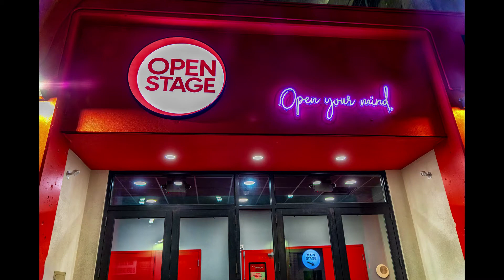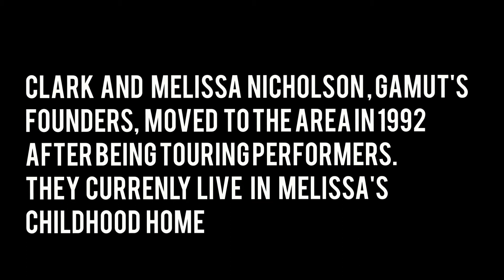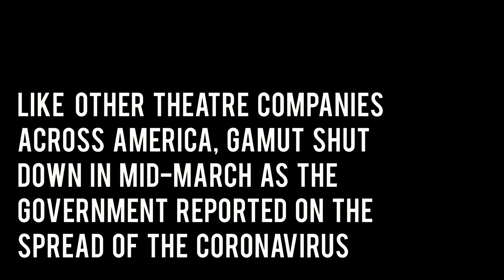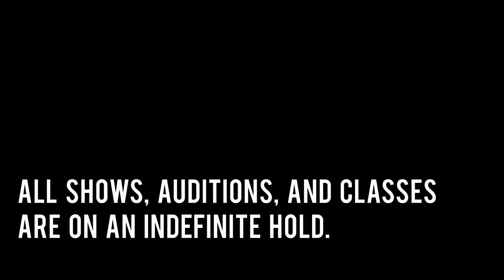Thank You, Ten! - Episode 6: Clark Nicholson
THANK YOU, TEN!
Episode 6 - Clark Nicholson

Marketing Manager Rachel Landon put on makeup and real pants to bring you THANK YOU, TEN! Posted Monday, Tuesday and Wednesday at 7:00pm, featuring interviews with artists throughout the Harrisburg area.

Gamut Theatre Co-Founder Clark Nicholson chats about creating a theatre company, Free Shakespeare in the Park, and seeing the Church on 4th for the first time.

Support Gamut Theatre Group at gamuttheatre.org